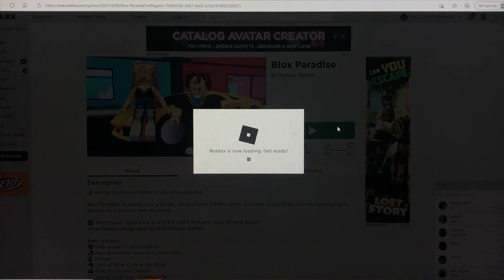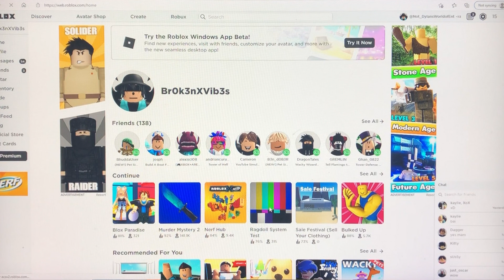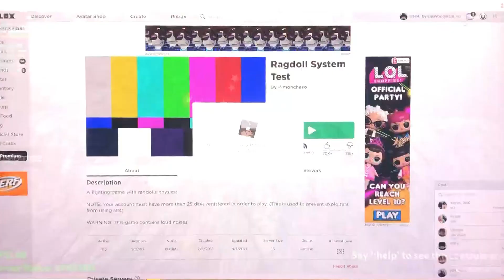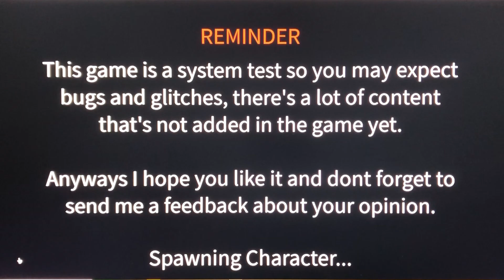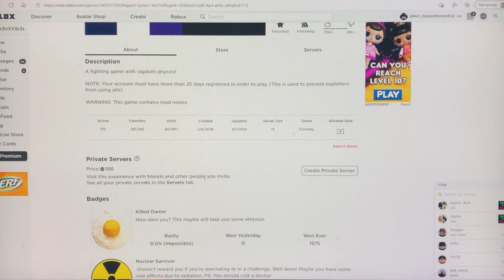DWoE Detective Nugget